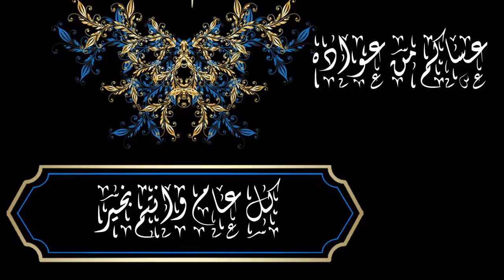تهنئة العيد من عمر علي